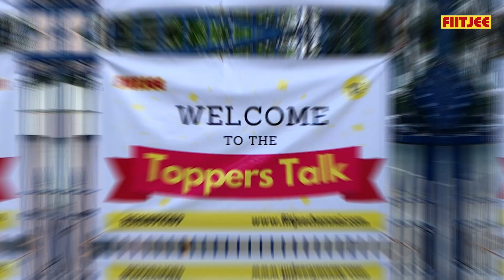Toppers Talk JEE Advanced 2022: A Glimpse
FIITJEE Chennai hosted an inspiring Toppers Talk on 19th Feb 2023, where students had the privilege to hear directly from the achievers themselves. It was a unique opportunity to delve into the secrets of success shared by these remarkable toppers. Their valuable insights, strategies, and experiences left a profound impact on the aspiring minds. The event motivated and encouraged students to aim high and work diligently towards their goals. FIITJEE's commitment to fostering excellence and empowering students was evident through this empowering session. The Toppers Talk served as a guiding light, igniting a passion for success among the attendees.